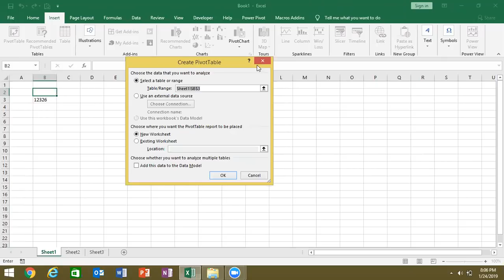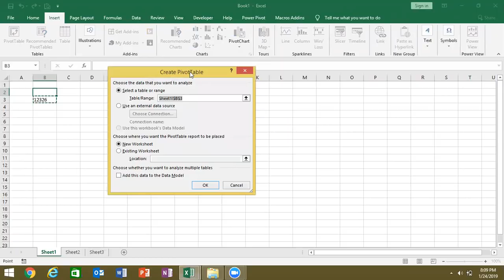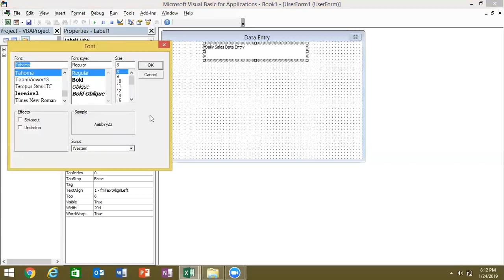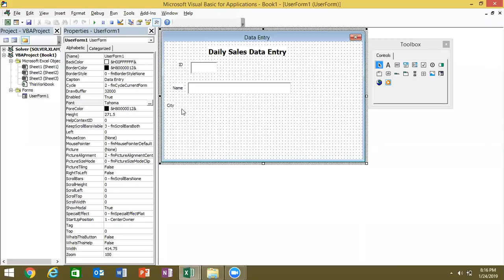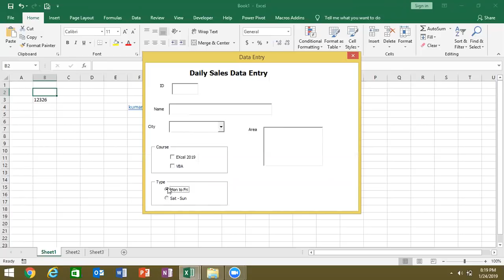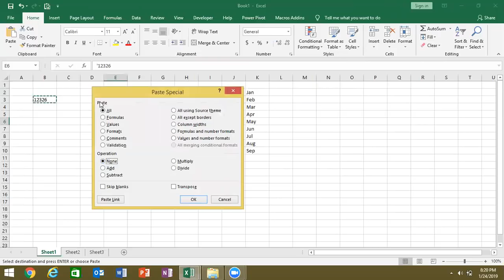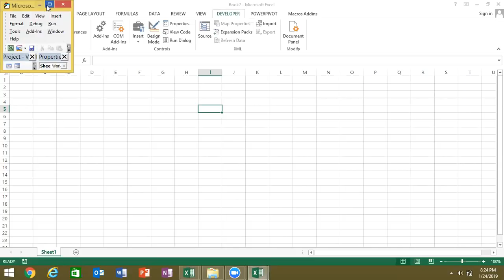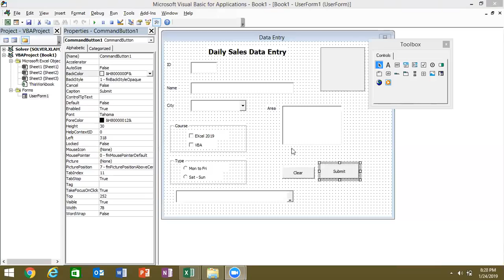Excel VBA 2019 UserForm in Hindi